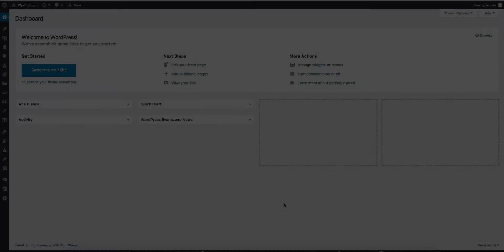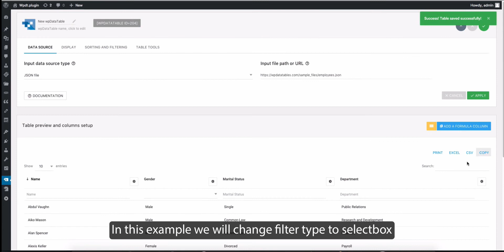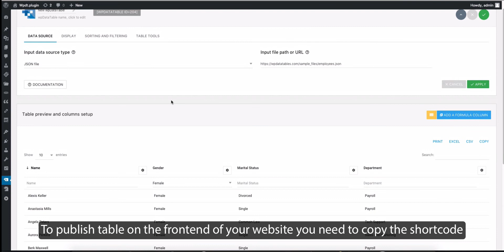How to create tables in WordPress from JSON with wpDataTables plugin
JSON is the most popular format of sending and receiving data of any custom structure (Javascript Objects Notation). This video shows how you can use wpDataTables to render tables in WordPress based on JSON input.